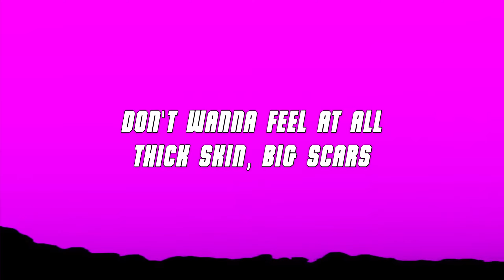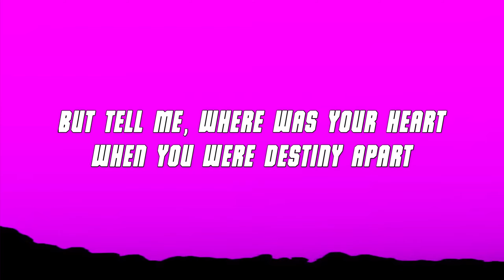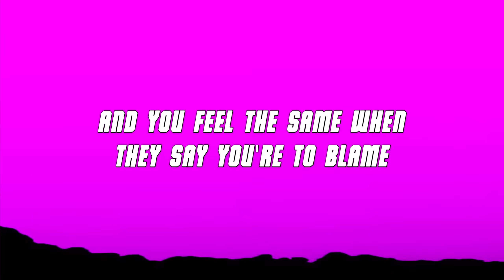Victoria Monét - Power of Two (From "Star Wars: The Acolyte") [Lyrics]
🎵 Lyrics:

[Intro]
Hm (Da-da-dum, da-da-da-da)
Hm (Da-da-dum, da-da-da-da)
Hm (Da-da-dum, da-da-da-da)

[Verse 1]
Parts of me will die with you
And I think it's gonna be the good parts
Don't wanna feel at all (Ah)
Thick skin, big scars (Ah)

[Pre-Chorus]
While I was tethered to you, you cut it straight to the truth
And we so one and the same, so all my pain is your pain
You thought your soul was a necklace
That you could wear and take off
That you could rip and break off
That you could trade in the dark
But you're mine

[Chorus]
Twin flame
I feel the shame when they call me your name
And you feel the same when they say you're to blame
Twin flame
Why work with myself if it's a losing game?

[Post-Chorus]
Twin flame (Da-da-dum, da-da-da-da)
Twin (Da-da-dum, da-da-da-da)

[Verse 2]
Thought I had a life with you
You know the power of two (The power of two)
But tell me, where was your heart
When you were destiny apart?

[Pre-Chorus]
But you're mine

[Chorus]
Twin flame

[Outro]
Twin flame (The power of two)
Twin flame
I'm at war with myself, it's a losing game

🎧 Lyric video for "Power of Two" by Victoria Monét